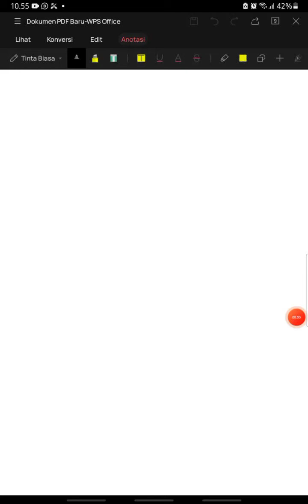kalimat efektif yuk bahas !!!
“Eh, aku mau latihan ngasih sambutan, nih! Coba dengerin, ya,” ujar Jenandra.
Jelita yang tengah sibuk mengerjakan tugas, langsung menghentikan sementara kegiatannya untuk mendengarkan Jenandra.
“Boleh, boleh. Coba, gih.” ujar Jelita.
Jenandra berdeham, kemudian berkata dengan lantang, “Pertama-tama, saya ingin mengucapkan terima kasih sebesar-besarnya kepada para hadirin sekalian yang sudah hadir di acara yang amat sangat meriah ini. Saya merasa sungguh-sungguh senang sekali bisa berdiri di hadapan para hadirin sebagai perwakilan sis—”
“Wey, bentar, bentar.. Ini kamu mau ngasih sambutan, apa mau minta disambit sih, Je?” Jelita memotong ucapan Jenandra yang belum selesai dengan wajah jengkel.
“Hah… Emangnya kenapa, Ta?” tanya Jenandra dengan polosnya.
Hayoo, coba tebak, apa kesalahan Jenandra yang membuat Jelita jengkel?
Nih, aku kasih tahu, ya! Kalimat sambutan Jenandra itu nggak menggunakan kalimat efektif alias bertele-tele, makanya Jelita jadi jengkel sendiri, deh.
Eh, tapi ngomong-ngomong, kamu sudah tahu belum, apa itu kalimat efektif?